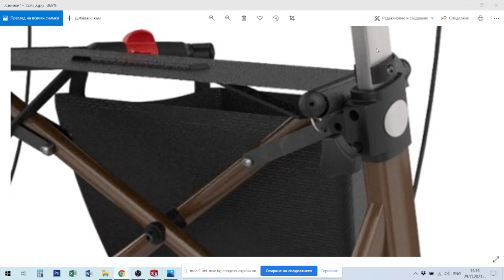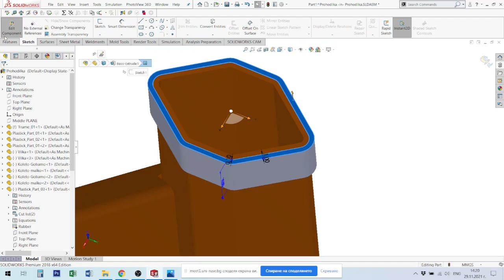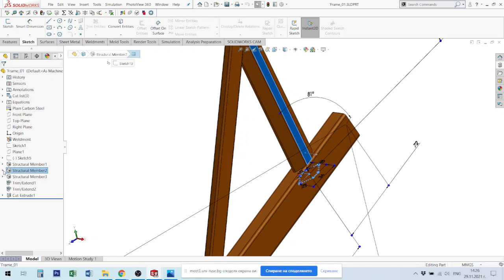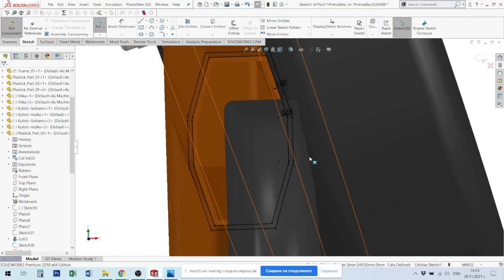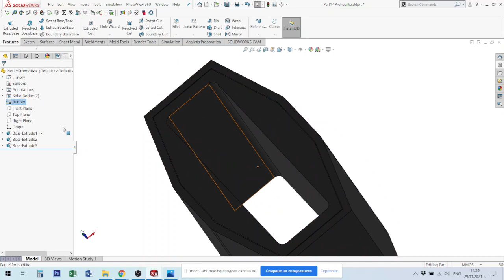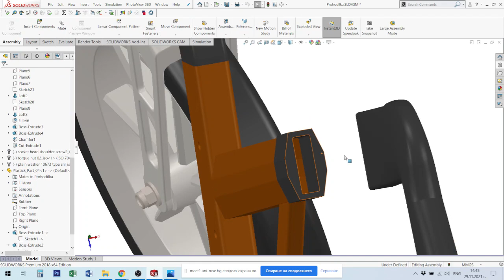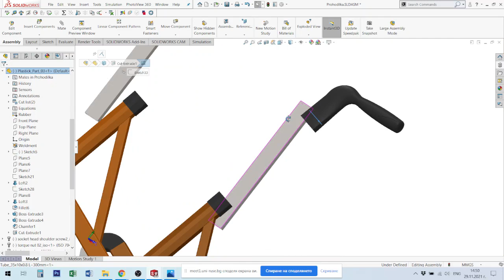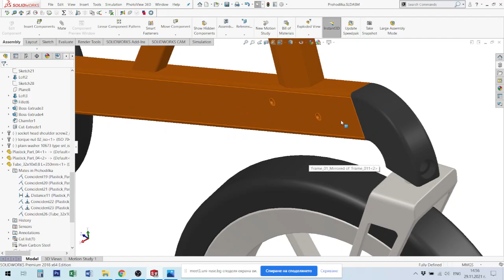Проходилка за възрастни хора - Стъпка 5 (Сглобяване №2) Walker for the elderly - Assembly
Проходилка за възрастни хора - сглобяване 2.
Walker for the elderly - Assembly step 5